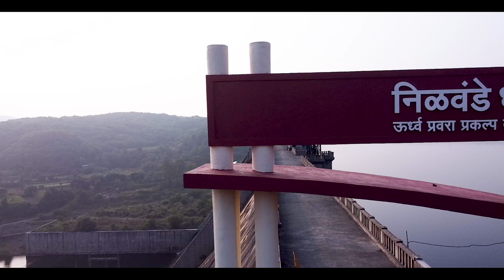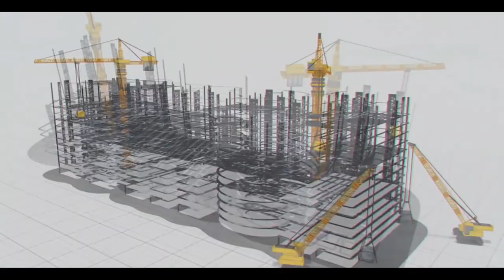A drinking water project in the picturesque Akole | MEIL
Akole is a town in the Ahmednagar district of the Indian state of Maharashtra. It is situated on the banks of the Mula River and is surrounded by hills on three sides, making it a popular destination for trekking and nature lovers. In this picturesque town, we executed a drinking water project to provide safe and clean drinking water to the residents of Akole and nearby villages in the Ahmednagar district of Maharashtra. The project draws water from the Mula River. It uses a combination of flocculation, sedimentation, and filtration technologies to remove impurities and contaminants and supplies treated water to households, schools, hospitals, and other public places in Akole town and nearby villages. The Akole Drinking Water Project has been successful in providing safe and clean drinking water to people, reducing the incidence of waterborne diseases, and improving quality of life.